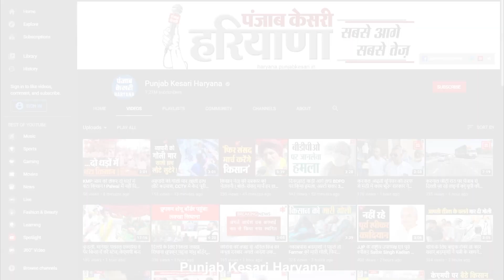टोल कर्मियों ने की मैनेजर के साथ जमकर मारपीट, सीसीटीवी कैमरे में कैद हुई पूरी वारदात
ये तस्वीरें केजीपी एक्सप्रेस वे की हैं..वीडियों में जरा गौर से देखिए कि बदमाशों के हौंसले कैसे बुलंद है..हाथों में लाठियां लेकर एक दूसरे पर भांजी जा रही है..गुंडागर्दी पर उतारू ये लोग एक दूसरे पर नहीं बल्कि हरियाणा में पस्त पड़ती जा रही कानून व्यवस्था पर लाठियां बरसा रहे हैं..और पुलिस क्या कर रही है ये तो कोई नहीं जानता.